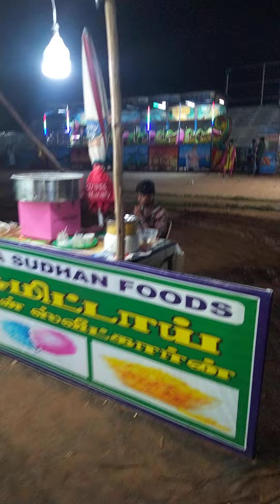book exhibition 2024 part kvs school children park